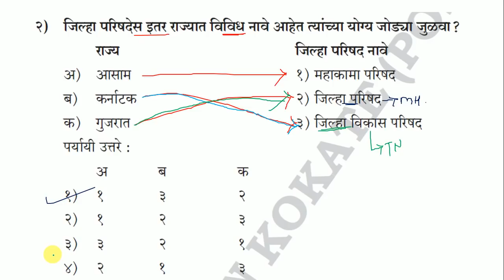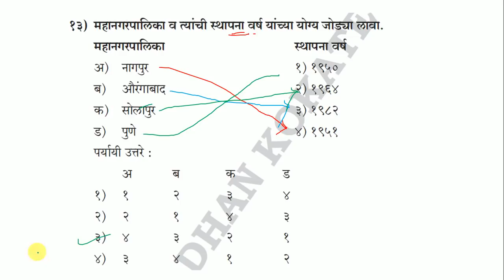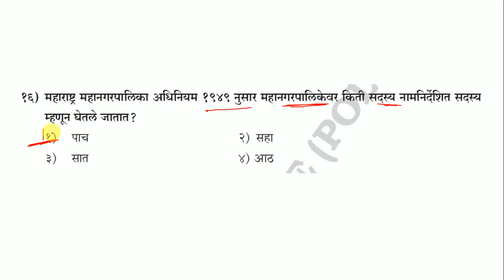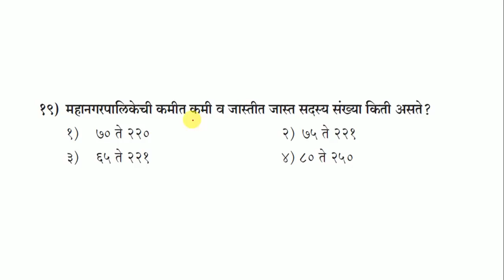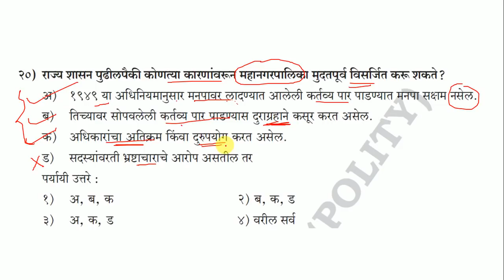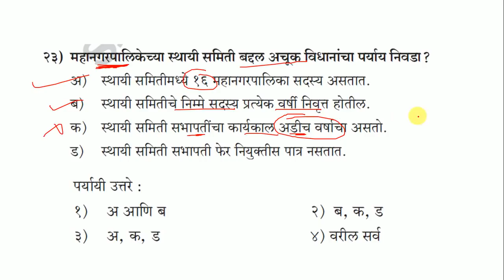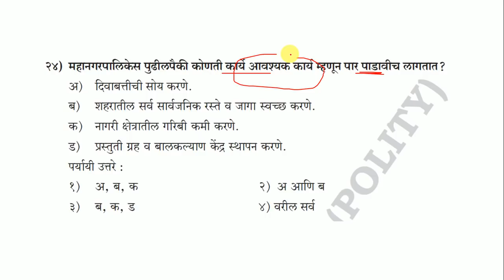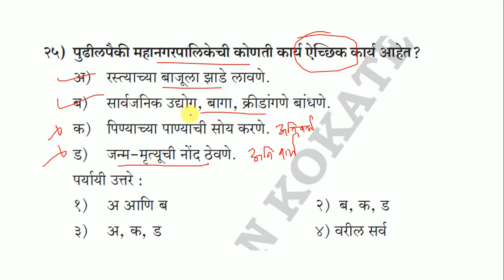पंचायतराज 100 प्रश्नोत्तरे l Panchayat Raj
पंचायत राज
पंचायती राज
mpsc पंचायत राज
पंचायत राज मराठी mpsc
पंचायत राज mpsc
पंचायत राज upsc
पंचायत राज notes
पंचायत राज माहिती
संपूर्ण पंचायत राज
पंचायत राज किशोर लवटे
पंचायत राज प्रश्न उत्तर
पंचायत राज notes in मराठी
पंचायत राज police bharti
महाराष्ट्रातील पंचायत राज
पंचायत राज आरक्षण आणि सद्यस्थिती